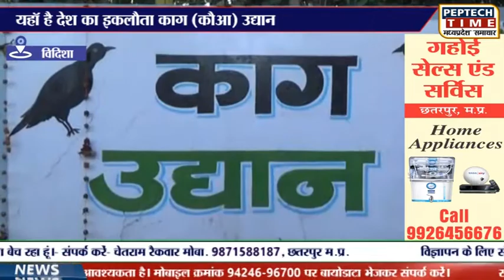विदिशा- यहॉं है देश का इकलौता काग (कौआ) उद्यान